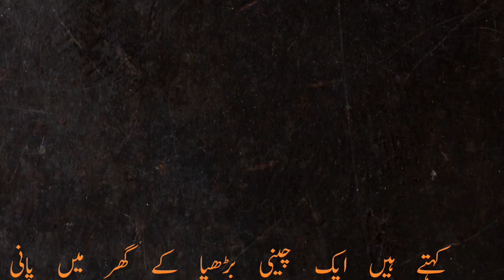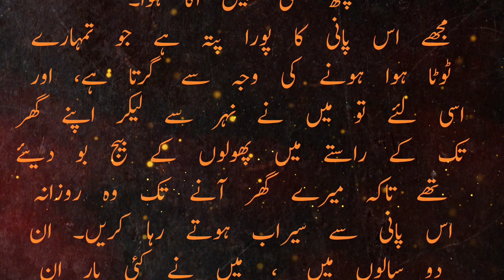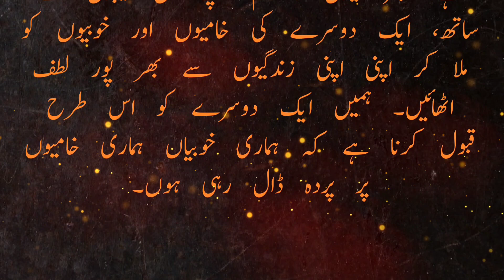Budhiya ka Dilchasp qisa | Sabaq amoz Urdu Story | urdu Kahani| Motivational bayan |Hindi Story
Ik Budhiya aur toota huwa matikaa
Budhiya ki kahani
Urdu kahani
Heart touching Story in urdu
Sabaq Amoz urdu lines

I declare that all slide show belongs to me. Photos are taken from Google image search by using advanced image search option. All images are fairly used for only educational purpose. We do not mean to Victimize anybody emotionally. Thanks Google for providing beautiful and related pictures.
I have used copy right free background music in this video.